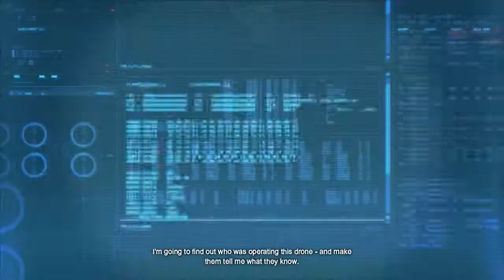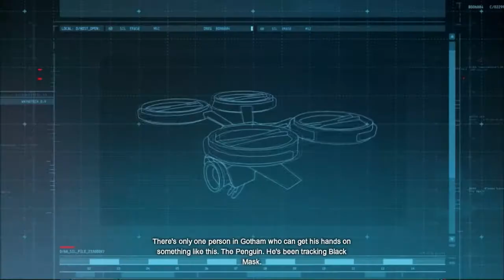Batman: Arkham Origins - 'I Am The Night' (EP. 2 with commentary)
Here is the second episode of Arkham Origins with commentary.

Graphics Settings (GeForce Experience Optimised):

Ambient Occlusion: Normal
Anti-aliasing: FXAA High
Depth of Field: Normal
Display Mode: Fullscreen
Distortion: On
Dynamic Shadows: DX11 Enhanced
Geometry Details: DX11 Enhanced
Hardware Accelerated PhysX: Normal
Lens Flares: On
Light Shafts: On
Reflections: On
Resolution: 1366x768

Editing Software: Vegas Movie Studio HD Platinum 11.0

Acer Aspire V 15 Nitro Laptop Specifications:

Screen Size: 15.6 inches
Operating System: Microsoft Windows 10 Home (64-bit)
Refresh Rate: 60Hz
CPU: Intel Core i5-4210U CPU @ 1.70GHz (Dual Core)
Integrated Graphics: Intel HD Graphics 4400
Dedicated Graphics: NVIDIA GeForce GTX 850M (4GB DDR3)
Screen Resolution: 1366x768
RAM: 6GB DDR3 (1600MHz)
SSD: 60GB
HDD: 1TB
DirectX version: 12.0

NVIDIA Shadowplay Recording Settings:

Quality: Custom
Resolution: In-game
Frame Rate: 60 FPS
Bit Rate: 10 Mbps